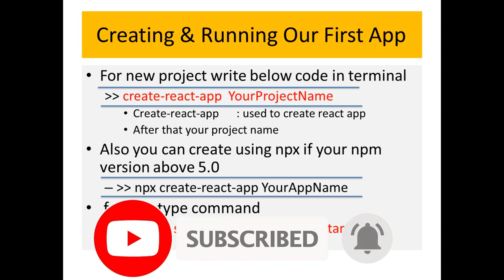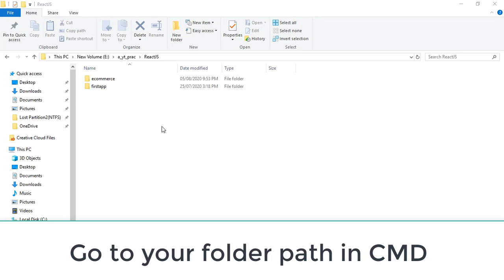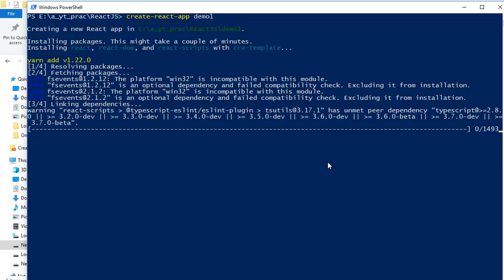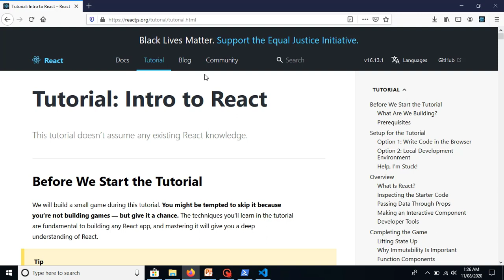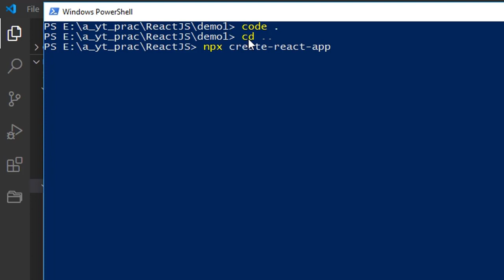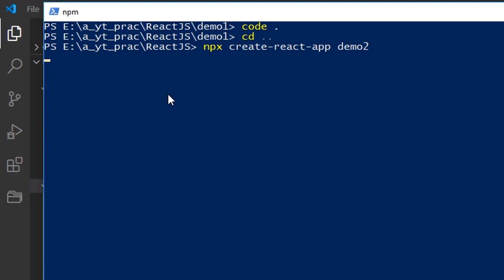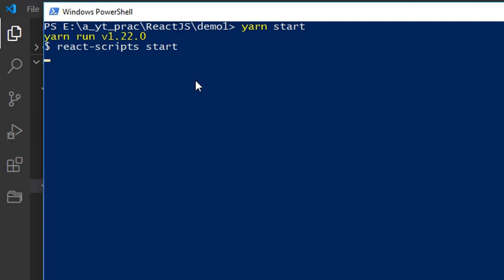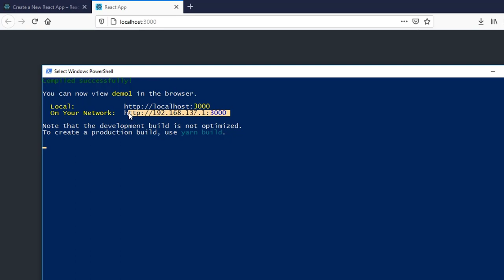05 Creating our first React App | React tutorials 2020 (Hindi/Urdu)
In this video we will create our very first React app with following command:
"create-react-app demo1"
or you can use NPX. ihope you like this video!

I Promise MERN STACK Projects as soon as possible.

* BHIM UPI :
techinfoyt@upi